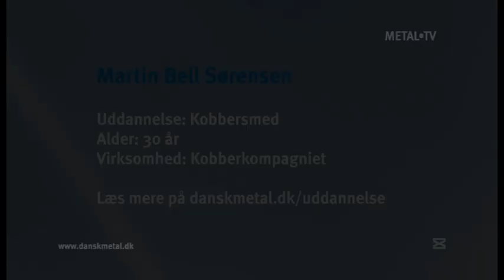Dansk Metal - Jobstafetten - MetalTV - Mød kobbersmeden Martin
Martin B. Sørensen menes at være den sidst uddannede kobbersmed i Danmark. Følg ham en dag på arbejdet i Kobberkompagniet i Kalundborg, hvor han og mester som nogle af de eneste i landet arbejder med det smukke metal.